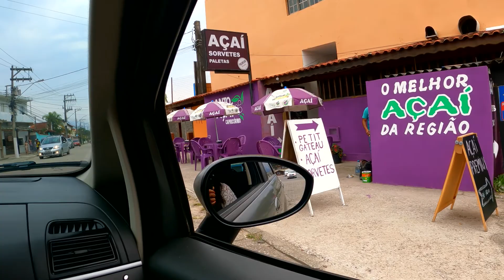PRAIA DO CAPRICÓRNIO CARAGUATATUBA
Levamos nossa família e amigos para conhecer a Praia do Capricórnio e eles adoraram.

Apoie o meu Canal e como recompensa entre no meu grupo do Whatsapp